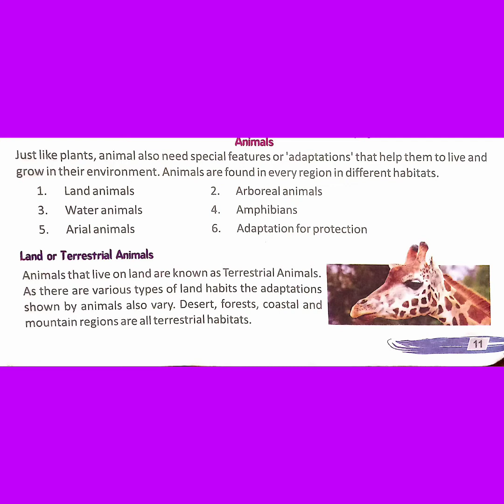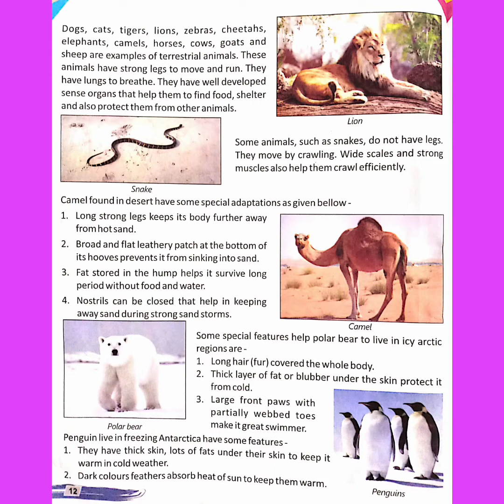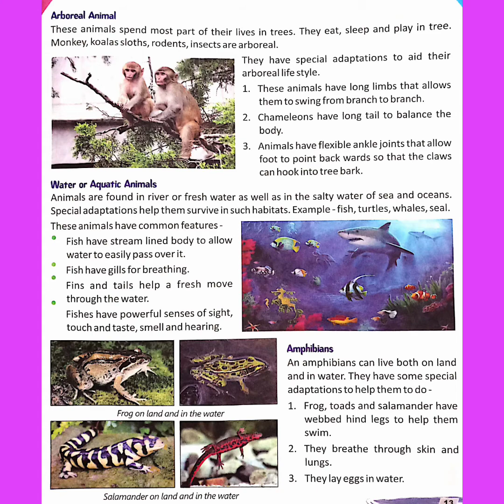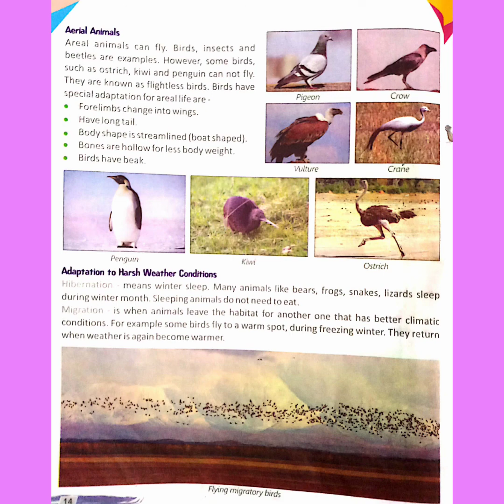Sonika Tomar|Class-4th|Subject-Science|Chapter-2|Creatures-Habit,Habitat And Food|Part-2